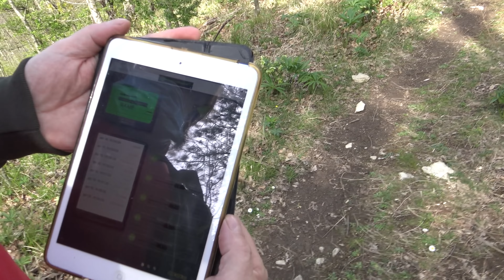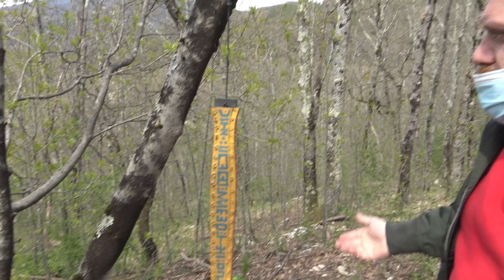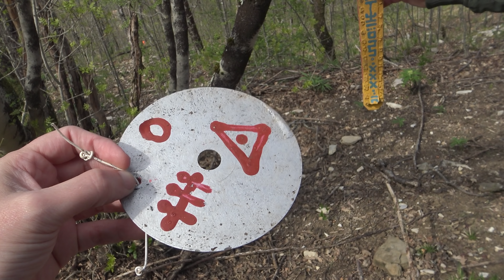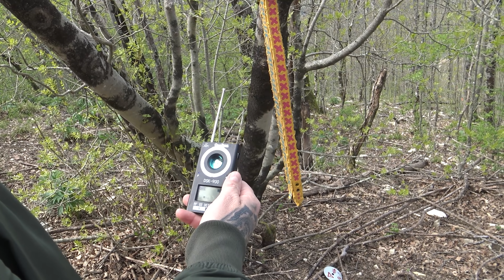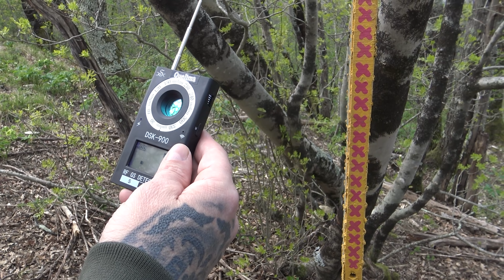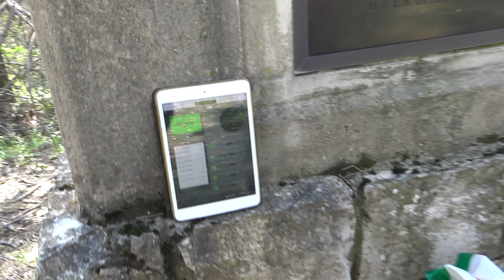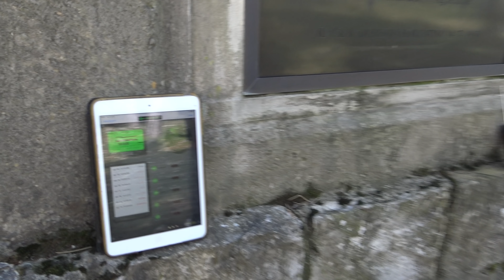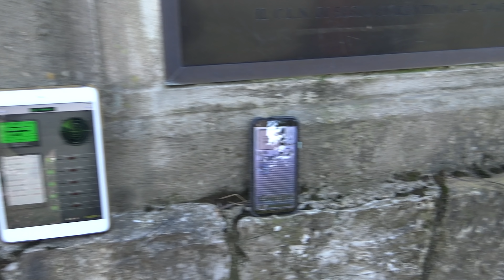Misteri da Cacciare - 1x46 - Trovo un cd con dei simboli strani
Mentre mostro ad Inside Paranormal lo strano oggetto appeso all'albero trovo un CD con dei simboli strani.